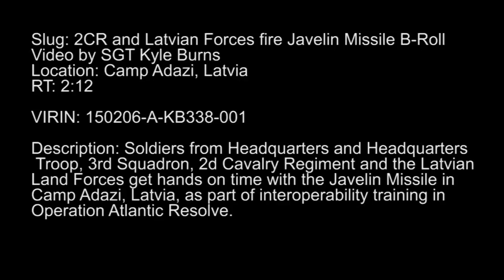US and Latvian Soldiers Shooting The Awesome FGM-148 Javelin Missile